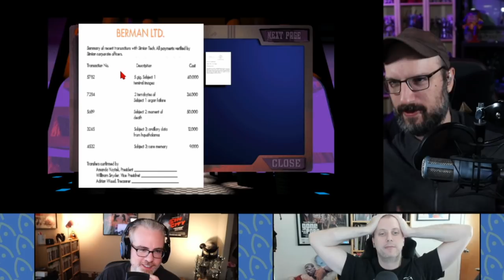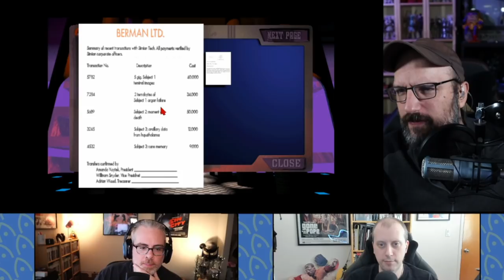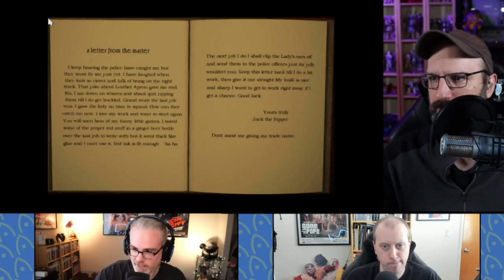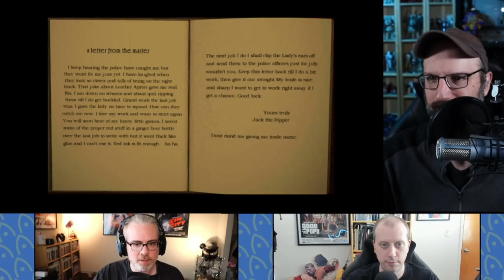Full Motion Vinny: Ripper - Part 06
Paul Giamatti continues to analyze the data but he can't make heads or tails of why he hasn't been in Law & Order yet.